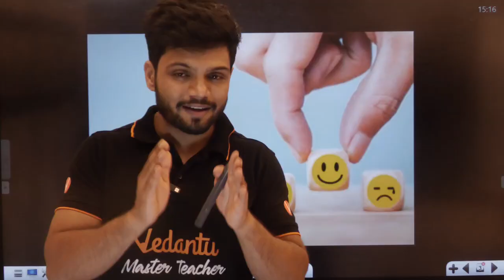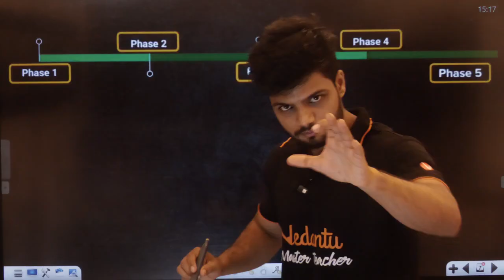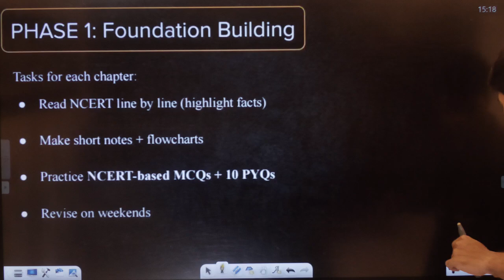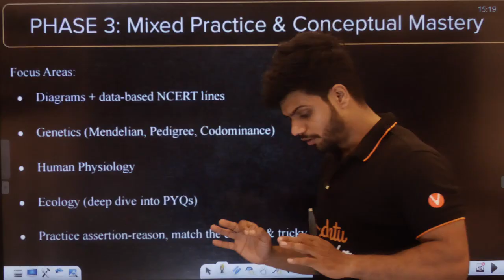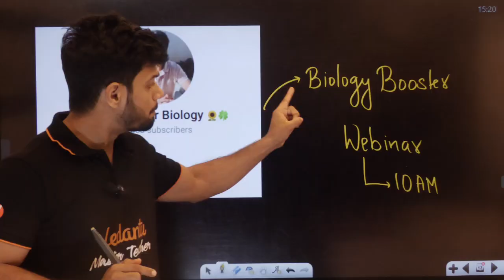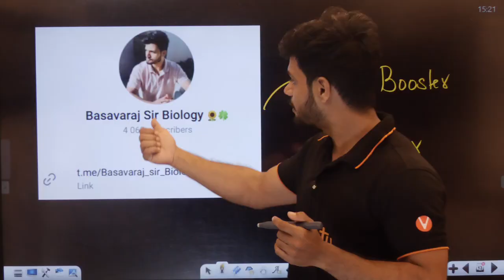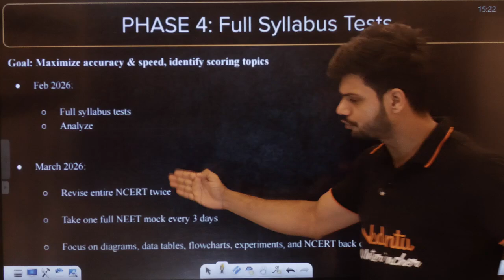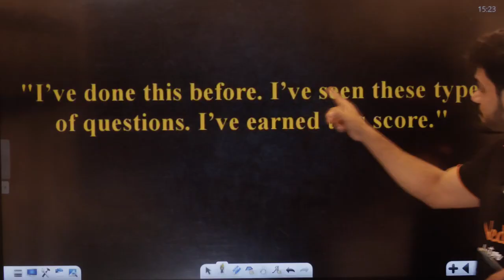From Average to Topper 💪 | NEET 2026 | 600+ Strategy by Basavaraj Sir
Still stuck around 300–400 in NEET? 😩
Basavaraj Sir is here with a proven 600+ Strategy to turn you from an average aspirant to a topper! 💥

📅 5-Month Plan for NEET 2026 (Nov 2025 – Apr 2026)
📘 Subject-wise roadmap for Physics, Chemistry & Biology
🔥 Smart tricks to boost marks fast
🎯 Perfect balance of revision + mock tests

Your NEET 2026 success story starts NOW — don’t miss this complete game plan! 🚀

📢 NEET Eklavya 2026 – The Rank-Maker Batch
🚀 Join Eklavya Batch for NEET 2026!
📦 NEET 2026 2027 STUDY MATERIAL

✅ Secure your seat & grab your study material now! Stay ahead in your NEET 2026/2027 preparation. 🚀